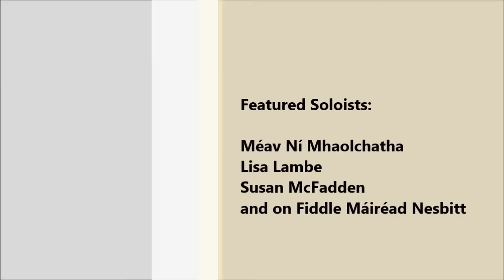Celtic Woman Home for Christmas Live from The Helix Center Dublin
The third Christmas album for Celtic Woman. Released in October 2012, followed up by the DVD release in October 2013.